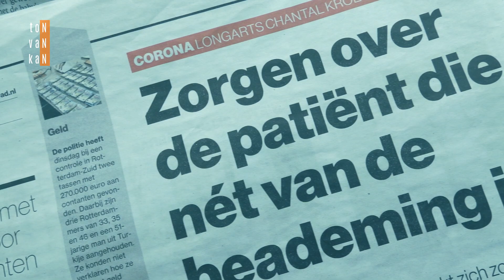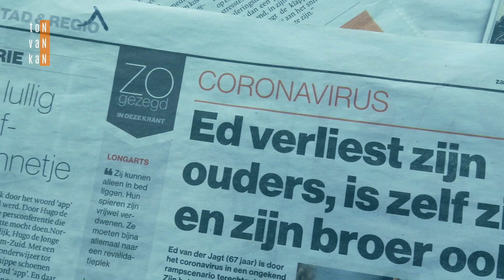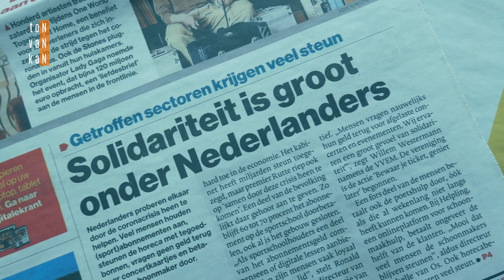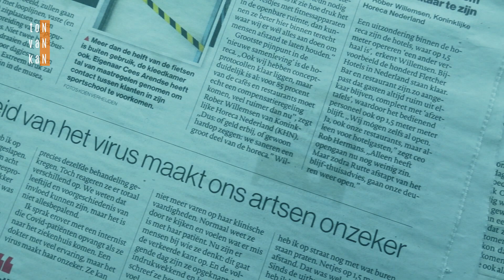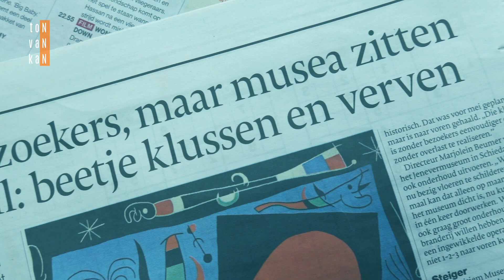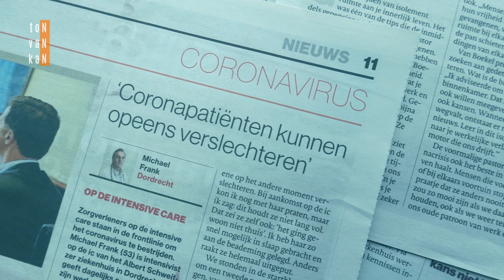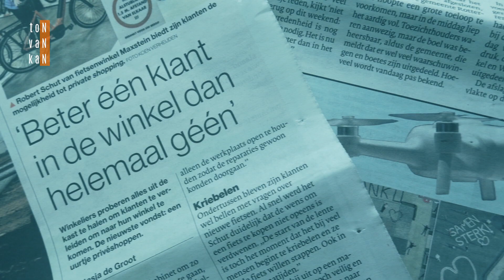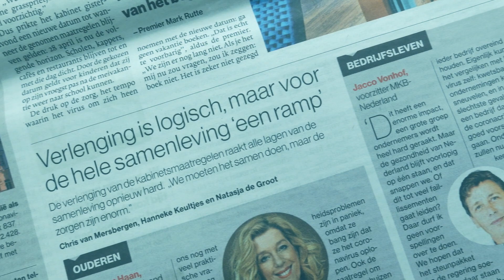Corona in Nederland. Historische tv-toespraken premier Mark Rutte. Heb jij ook gekeken?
Corona in Nederland. 10 toespraken samengevat van minister-president Mark Rutte.

Minister-president Mark Rutte spreekt voor het eerst het land toe over de coronacrisis op 16 maart 2020. Dit zal meer gaan gebeuren tot en met 24 juni 2020 werden het er totaal 10 TV toespraken. Mark Rutte…  “De realiteit is, dat het coronavirus onder ons is en voorlopig ook onder ons zal blijven. Het coronavirus houdt ons land in de greep. Ons, én de rest van de wereld. Samen staan we voor een opgave van enorme omvang. Samen komen we deze moeilijke periode te boven”.

Er is een selectie gemaakt uit de 10 TV toespraken van minister-president Mark Rutte. De beelden worden afgewisseld met berichten uit het AD (Algemeen Dagblad)